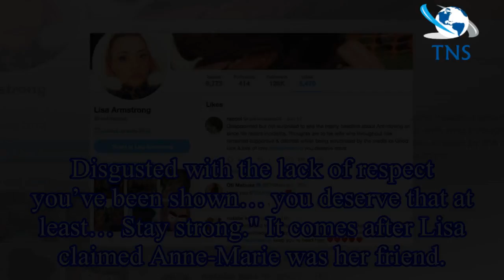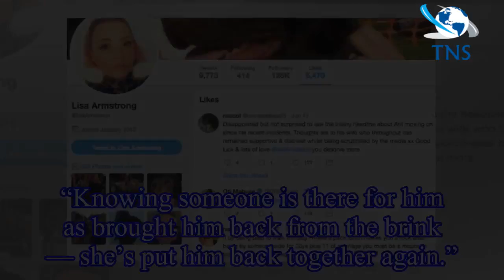Ant McPartlin's ex Lisa Armstrong 'likes' series of tweets aimed at his new reported girlfriend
Ant McPartlin's ex Lisa Armstrong 'likes' series of tweets aimed at his new reported girlfriend Anne-Marie Corbett
Ant McPartlin is reported to have found love with his personal assistant, Anne-Marie Corbett, after his split from wife Lisa Armstrong.
And the Strictly Come Dancing makeup artist has taken to Twitte